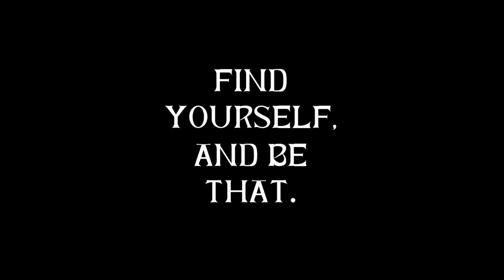Fifth Harmony - BO$$ (BOSS) Jen & G-Diva mix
This is the product of two girls loving this song and one Tio having too much time on his hands. You girls smashed the video shoot. Hope you love the video. Merry Chistmas!   Love Tio